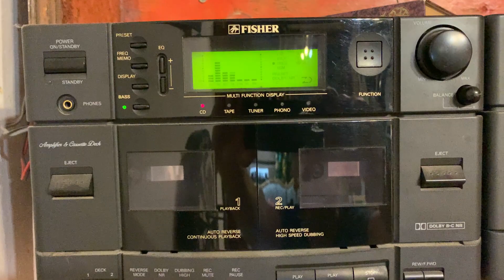Fisher CAC G80 + TUC G80